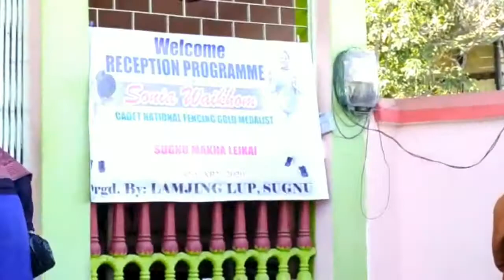Reception programe,Waikhom Sonia(Gold medalist)Date:22th jan.2020